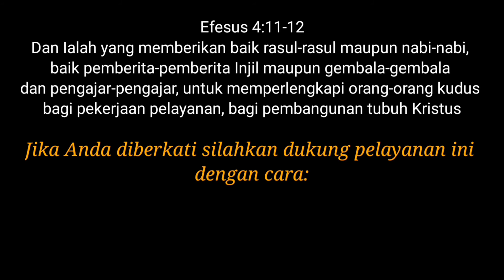SERI PERENUNGAN KITAB WAHYU 6 - MATI BAGI KRISTUS - Ps. Dr. Heintje B. Kobstan, M.Th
Seri Perenungan Kitab-Kitab

Mari bersama belajar Kitab Wahyu 6
Mati Bagi Kristus